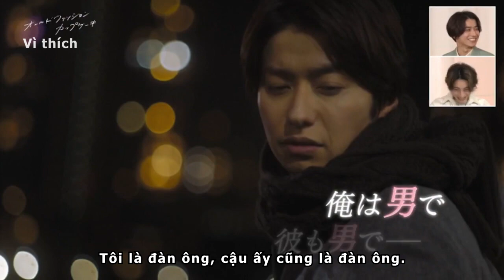[Vietsub + Engsub] Old Fashion Cupcake promotion cut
[Vietsub] Phỏng vấn phim Old Fashion Cupcake cut - Cảnh hồi hộp & Mang đến người xem thế giới như trong truyện